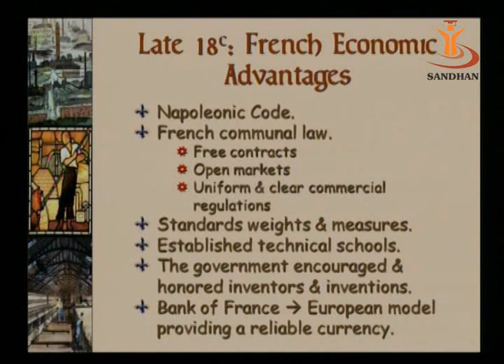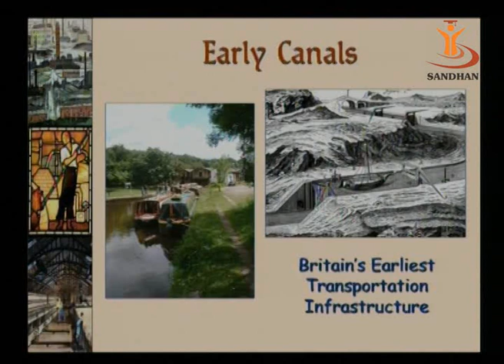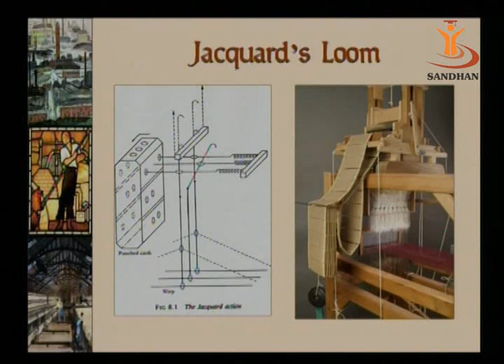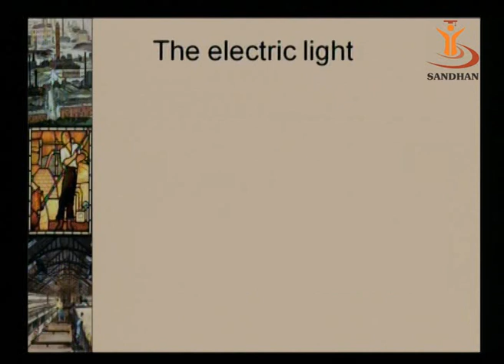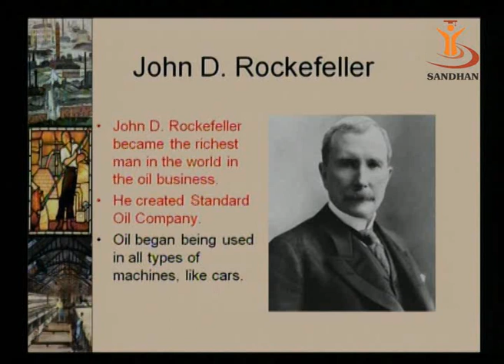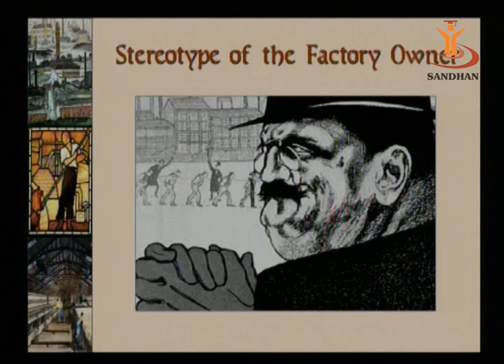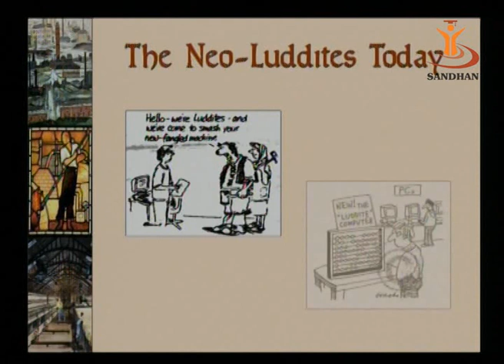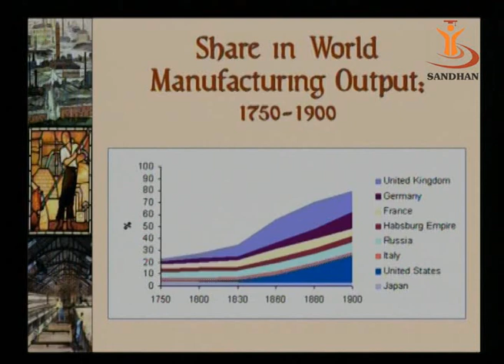SANDHAN (AGIC): Industrial Revolution